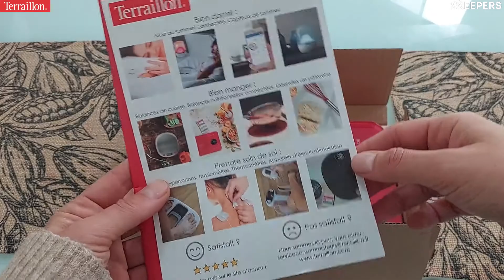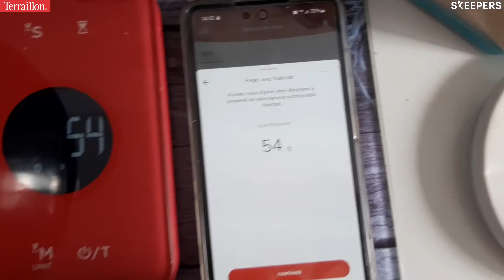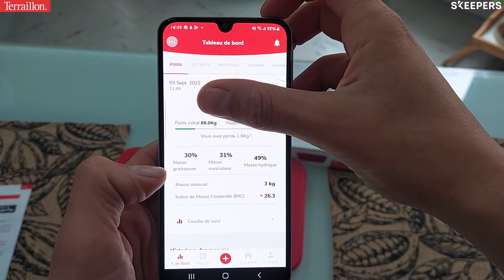Marion teste et donne son avis sur Nutritab, balance de cuisine connectée